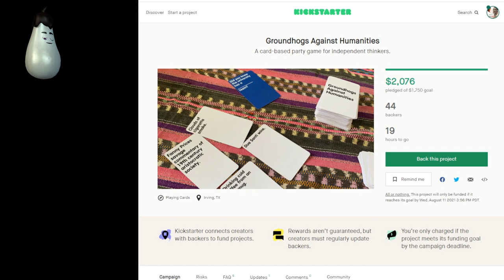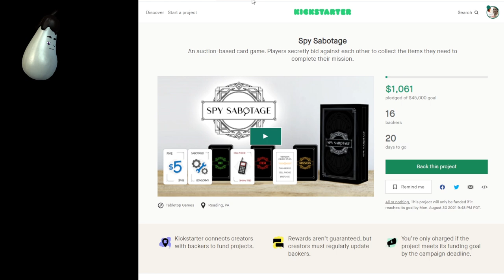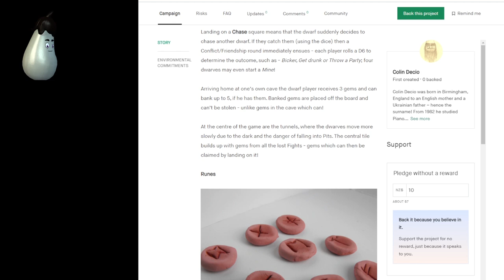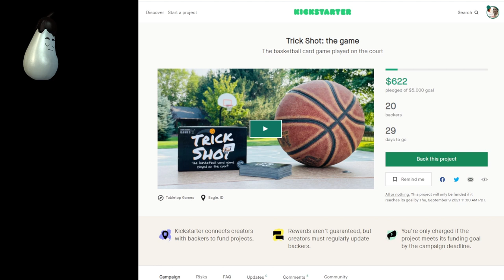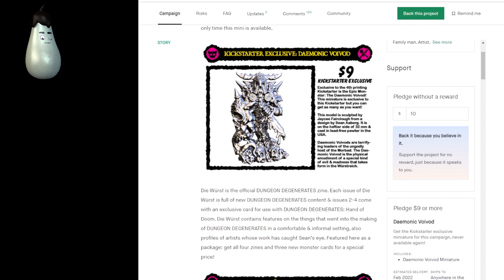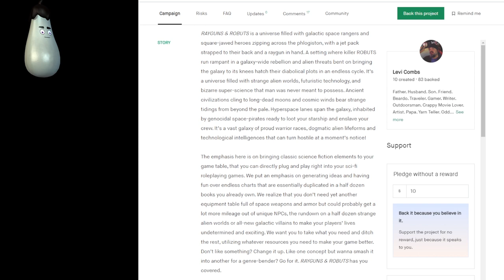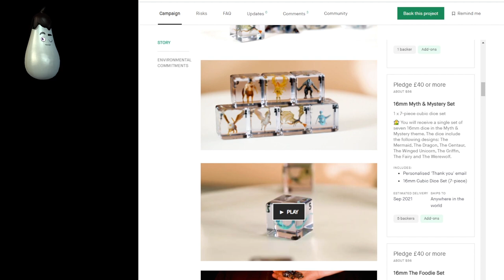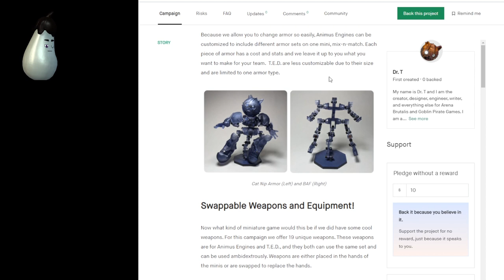Kickstarter - Week of August 10, 2021 - 51 RPGs, Board, Card, War, Skirmish game campaigns live now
0:00 Start

1:09 Groundhogs Against Humanities by Gregory Pimentel

2:11 Extreme Vacuuming by Zakiya Farmer

3:00 Dub This!™ by Desireé Vaughn

3:44 Kittens Love Sushi, Kaput, Happy Little Trees by Joshua Mason

4:38 Masters Of The Universe: Fields Of Eternia by Archon Studio

6:03 Nersha — A chill game of strategy and survival by Dave Balmer

7:02 Best Monsters by Mister Hope

7:58 Spy Sabotage by Flying Iguana Games

8:59 nPC Cards - non Politically Correct Card Game by nPC_cards

9:53 Stick Wars by Andrew Stokes

11:10 Flamecraft by Cardboard Alchemy

11:51 REDL0CK: An escape puzzle box with a story by RedLocked Puzzles

12:28 Reiner Knizia's Criminal Capers Collection by Nick Murray of Bitewing Games

13:08 Wicked & Wise by Weird Giraffe Games

13:48 Morph: The card game of connections by Thomas Morgan

14:22 Investigations! A game for armchair detectives by Sara West

15:12 White Elephant Holiday Card Game by Draya

15:54 Dwarf Gemhunt by Colin Decio

16:41 Venndia by Lusio Games

17:48 A Noble War by Zach Weisman

19:00 AMASS - The Battle for Resources on Planet XS by Dark Frontier Games

19:26 Cruel Tunes by Mason Ford

20:04 EMPIRE PLATEAU | The Ultimate Tactical Strategy Board Game by Frances Games

20:54 Innsmouth: The Stolen Child - A Lovecraft Gamebook by Blue Fox Gamebooks & RPG

22:08 Trick Shot: the game by 2cool4school Games

22:52 AdverCity by Brian Crowson

23:42 Tic-Tac State (Your Custom Laser Cut/Engraved State) by Eli Jacob Coon

24:51 Order of Nature - Tesso Nilo by Vinechi

25:32 BOOM! the card game by Łukasz Markowicz

26:37 1887 Robber Barron$ Veil of The Hollow Keystones by Robert Sysling

28:19 Dwarfs and Elementals by Jamie Loft

29:07 DUNGEON DEGENERATES: HAND OF DOOM FOURTH PRINTING by Sean Äaberg

30:30 The Oracle Issue 14 - Venetia, City of Masks by The Oracle

31:12 Over the Next Hill 2: 6 Plug-In Settlements for your 5E Game by Morrus

32:29 BLEAKSPROUT by Frank Tedeschi

33:54 Broken Luck by Iko

35:00 Fantasy & SciFi Minotaurs Miniatures and Much More! by White Light Media

35:47 Mausritter: Box Set & Adventure Collection by Isaac Williams

36:31 RAYGUNS & ROBUTS by Levi Combs

37:29 Slimes! by Dark-Platypus Studio

38:09 The Towers of Dr. Xill & The Years Between by C. Aaron Kreader

39:28 Infernal Siege & Gaming Terrain by Claudia Rodríguez

40:37 Tome of Heroes: 5th Edition Character Options for Your Game by Kobold Press

42:30 3Dice Series 3: Take your Gaming Dice to the next level by 3Dice

43:54 KINLESS - A Mörk Borg Solo Viking Adventure by Chris G. Williams

44:28 Delta Green: The Conspiracy by Arc Dream Publishing

45:25 XDM: X-treme Dungeon Mastery, 2nd Edition by Howard Tayler

46:52 Demon-Bone Sarcophagus by Patrick Stuart

47:40 Codex of the Mind - A Complete Psionics System for 5E by Henry Lopez

49:39 Cold resistant Forces by Gijs van Cromvoirt

50:27 Arena Brutalis - 3D Printed Articulated Mech Miniature Game by Dr. T

51:35 Final thoughts